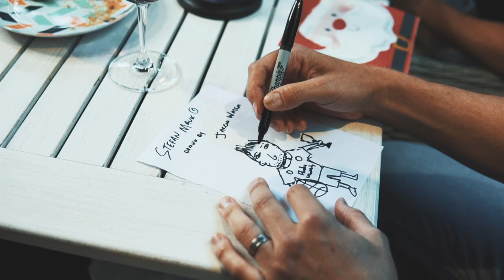Mates & Plates Episode 4 Adelaide United Captain Stefan Mauk and MC Guru Jarrod Walsh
Newly appointed Adelaide UTD Captain Stefan Mauk and SA sports MC Jarrod Walsh pop around and chat about all things on and off the pitch.

All video and editing by @fuelmysocial
Photograph by @ricegram